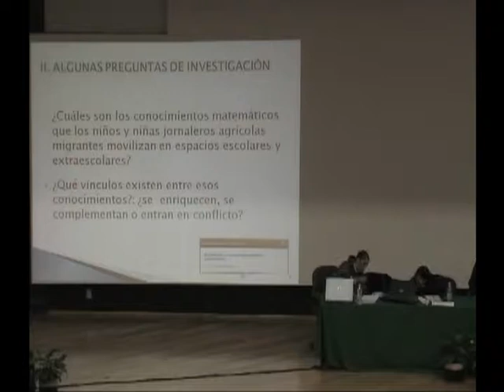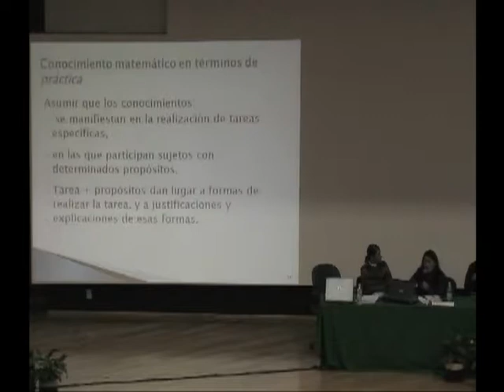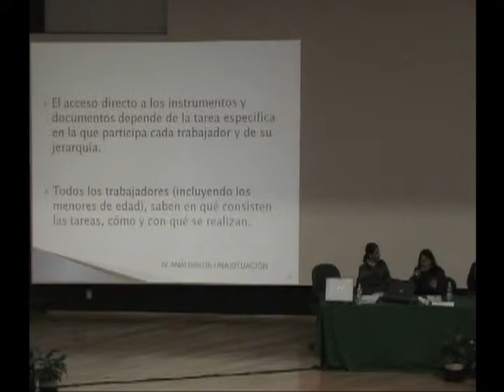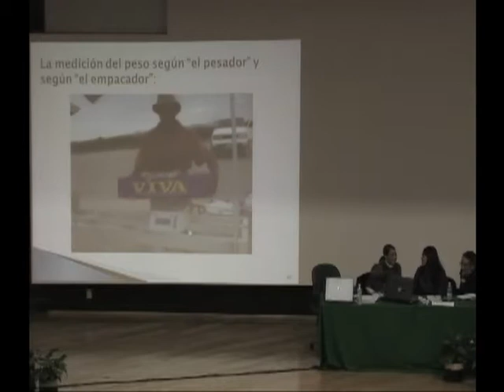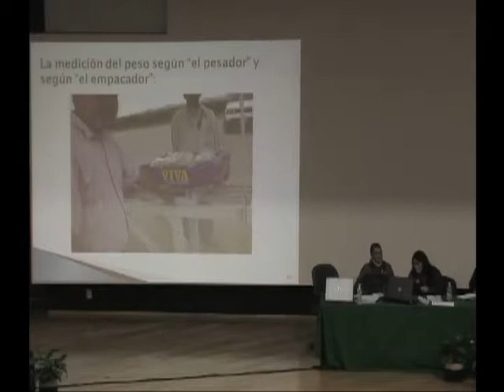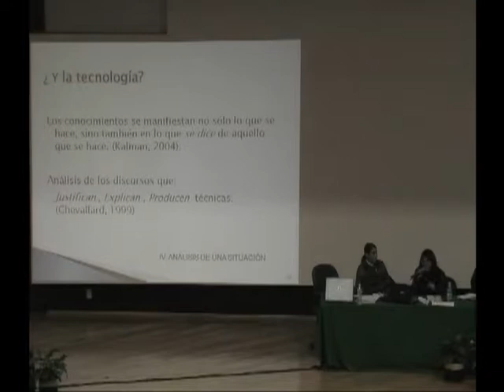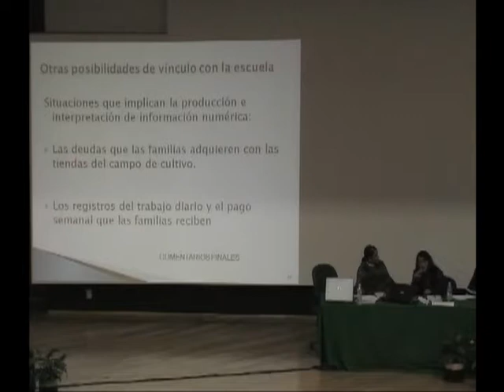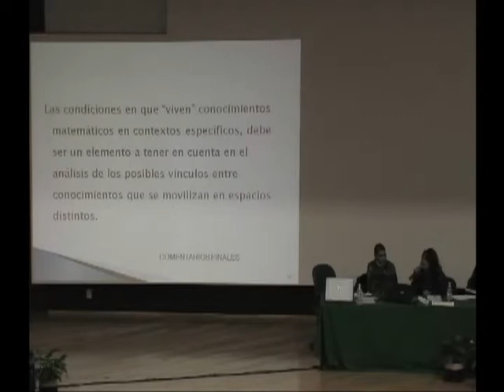Didáctica de la matemática en el DIE. Entretejido de investigación y desarrollo. 4/5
Serie: Historias y prospectivas académicas. El DIE en el 50 aniversario del CINVESTAV.
Didáctica de la matemática en el DIE. Entretejido de investigación y desarrollo.
Participantes: Irma Fuenlabrada, David Block, Margarita Ramírez, María Fernanda Delprato y Diana Violeta Solares.
Simposio
Coordinadora: Irma Fuenlabrada
Moderadora: Ligia Ramírez

Jefa del DIE: Alejandra Pellicer
Coordinador general: María de Ibarrola Nicolín